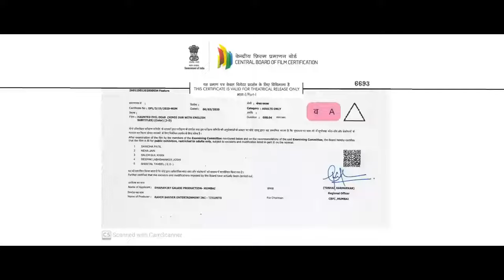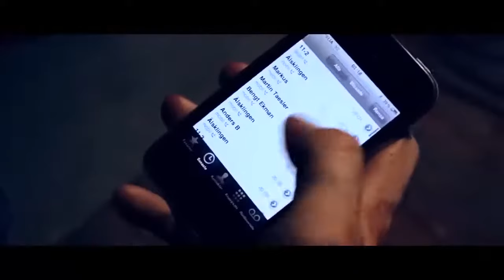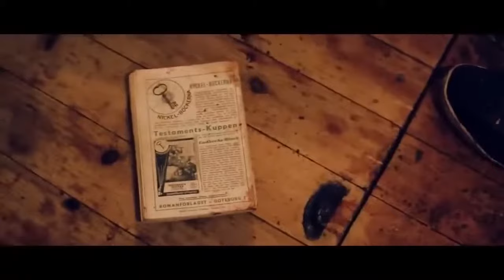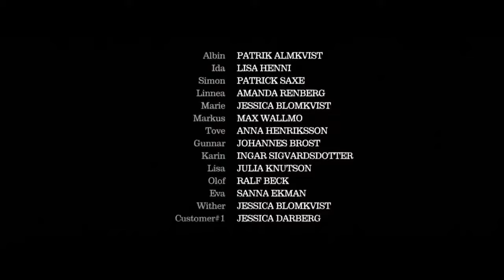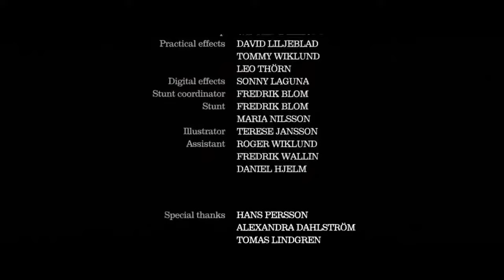HAUNTED EVIL DEAD 2 NEW MOVIE 2023 In Hindi Dubbed Movies In Hindi Dubbed Full HD